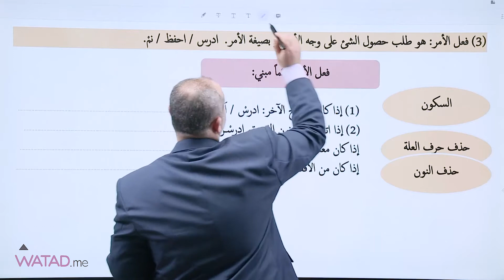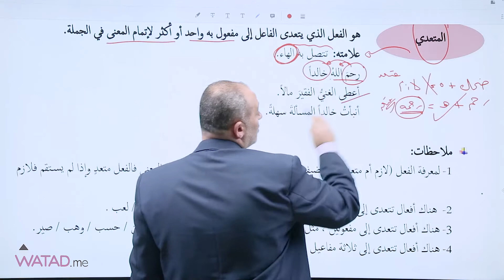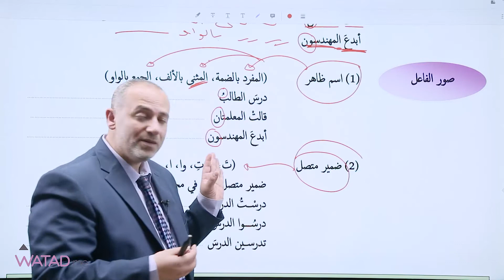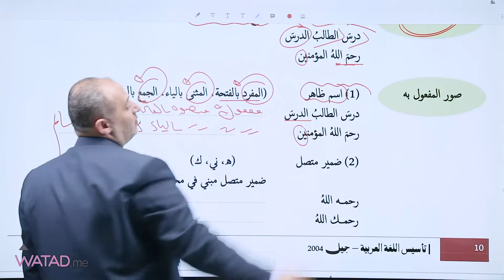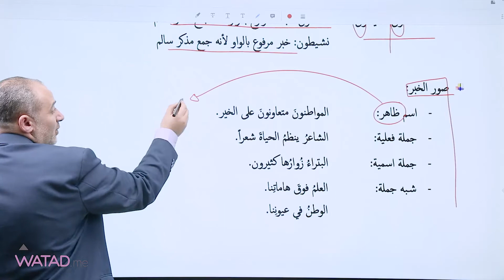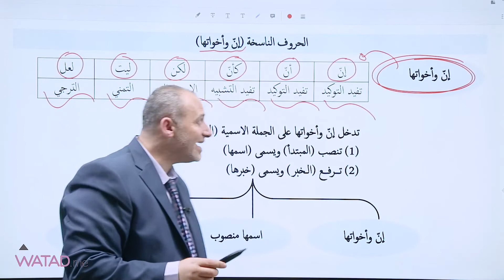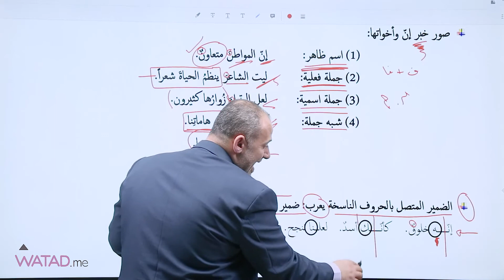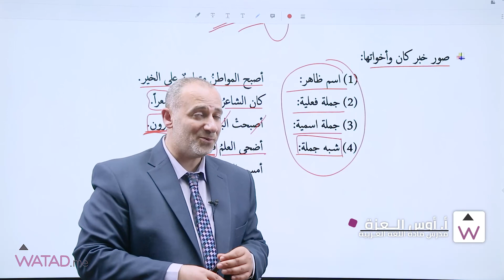الجزء الرابع (تأسيس) مادة اللغة العربية( مشترك) مع الأستاذ اوس العزة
يوفر موقع وتد التعليمي  شرح مفصل للمادة على موقع  وتد  لطلاب التوجيهي
يوفر الموقع على الطالب  الوقت  والجهد  والتكاليف  ويستطيع الطالب  ان  يحصل على بطاقة لاي  مادة  والدراسة من المنزل عن  طريق  الاب توب او الموبايل

يمكنكم الحصول على بطاقة مادة اللغة العربية   من خلال :
1- المكتبات
2- خدمة التوصيل من وتد
3- او من خلال talabat

للمزيد من الاستفسارات يرجى التواصل عبر الواتس اب